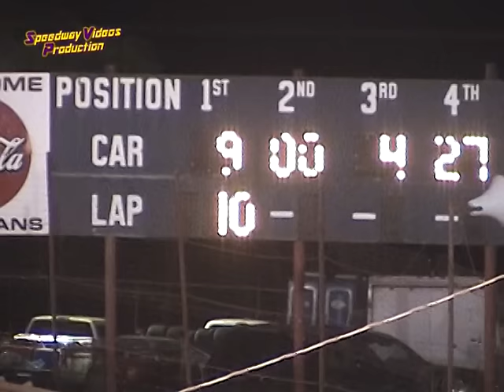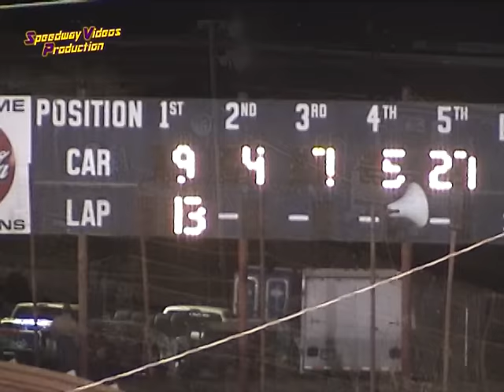Tazewell Speedway - 4 Cylinder Sept 3 , 2006